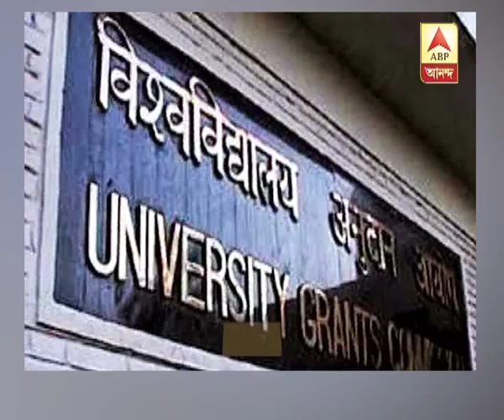There is Anti-Ragging Laws in India, but still Incidents happen, When will this Ragging Di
There is Anti-Ragging Laws in India, but still Incidents happen, When will this Ragging Disease stop in colleges? Watch